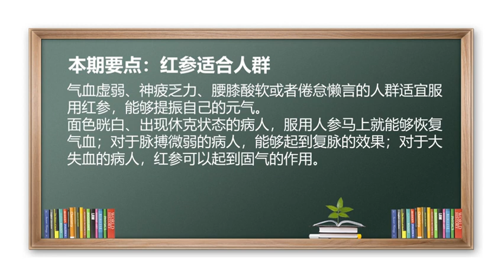红参 气血虚弱 恢复气血 人参 止血 红参适合人群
1、对气血虚弱、神疲乏力、腰膝酸软，或是倦怠懒言，或精神萎靡，这些都可以通过服用人参提振自己的元气、让自己精神抖擞和精力充沛；
2、出现脉搏摸不着了、面色晄白、休克状态，可以通过人参达到复脉、恢复气血的作用；
3、对崩漏下血或大失血的人，可以用红参煮水喝，或单用独参汤，可以达到迅速止血、防止虚脱，益气摄血。